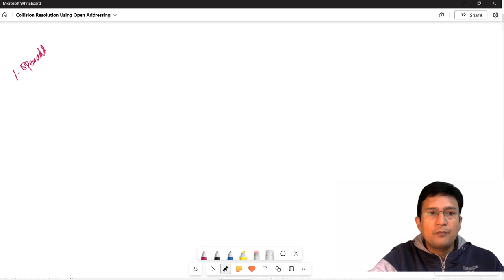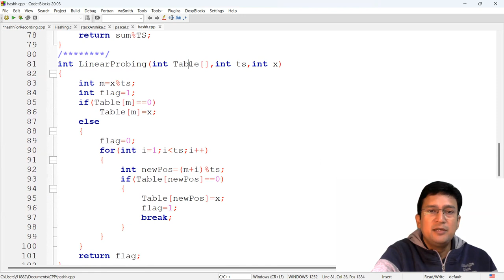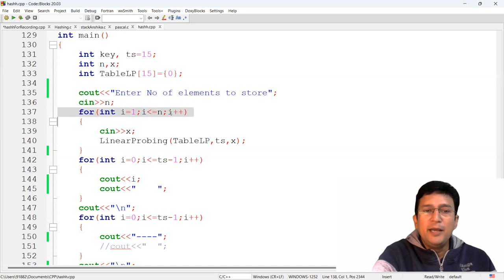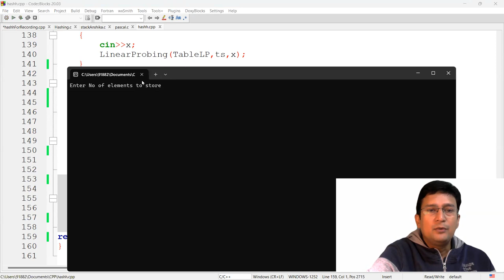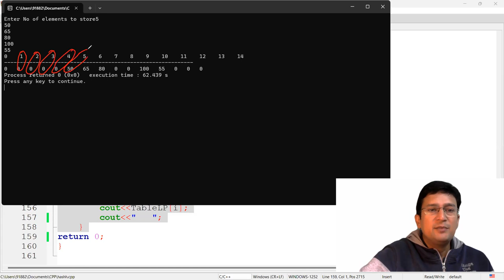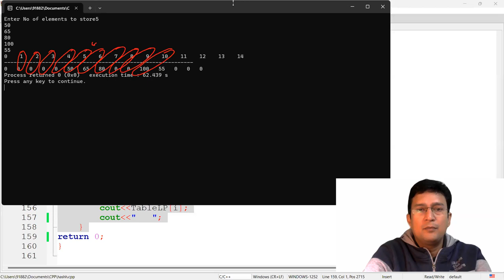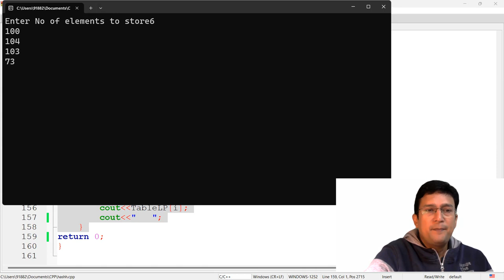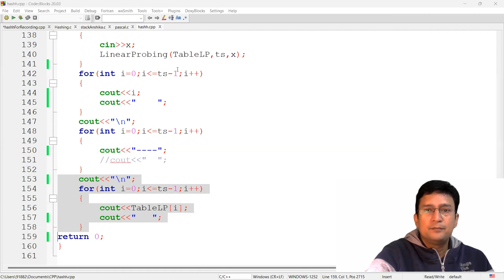17.4 Linear Probing | Collision Resolution in Hashing | Program using C/C++